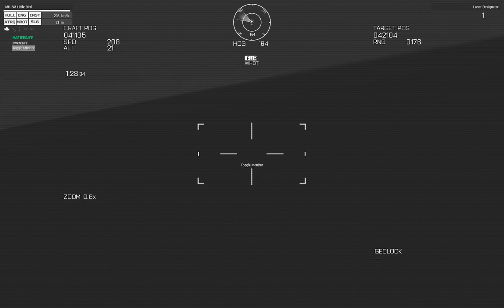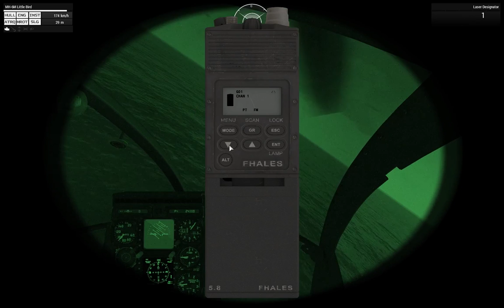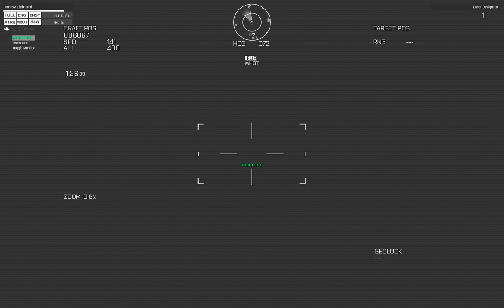🇫🇷 Mission Coop Arma 3 APEX CPC FR | Pacific Diamond | 200117-2300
(briefing disponible)